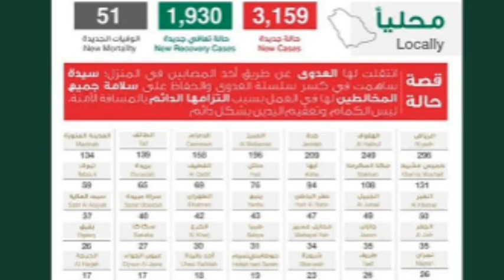10-07- 2020 |Corona cases in Saudia Latest updates from ministry of health